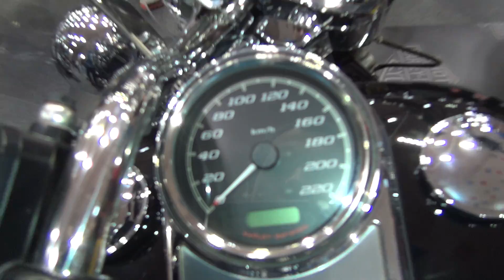Harley-Davidson Road King (2019) Exterior and Interior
2019 Harley-Davidson Road King motorcycle seen from outside and inside. The vehicle has 1,745 cm³ engine. Max torque 150 Nm at 3,250 rpm. Transmission is 6-gear, mechanical. Seat height 705 mm. Fuel tank 22.7 liters. Dry weight 362 kg. Warranty 2 years. Service at first 1,600 km, then at each 8,000 km. Price is 24,645 EUR.

The bike was shown at Moto Expo 2019, Sofia, 10-14 April, 2019.